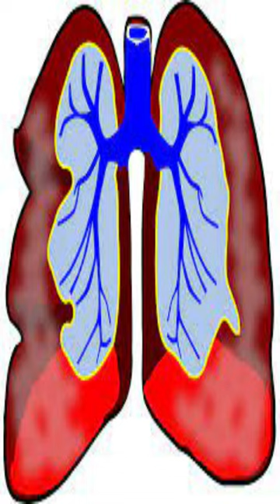These 5 diseases can be life threatening if this happens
Join us on this eye-opening expedition.

Rat infestation diseases, Life-threatening rat-borne illnesses, Health risks of rat infestations, Diseases transmitted by rats, Rat-related dangers to human health, Urban health hazards with rat presence, Preventing rat-borne diseases, Protecting yourself from rat infections, Health precautions in rat-infested areas, Deadly diseases caused by rats, Rat control and disease prevention, Rat-borne epidemics and their impact, Risks of living near rat-infested environments, Staying safe in areas with high rat populations, Recognizing symptoms of rat-borne illnesses, 5 dangerous diseases caused by rats, diseases caused by rats, rat diseases in humans, dangerous diseases caused by rats, diseases caused by rats, rat disease, rat disease symptoms in humans, rat diseases in humans, disease caused by rats,